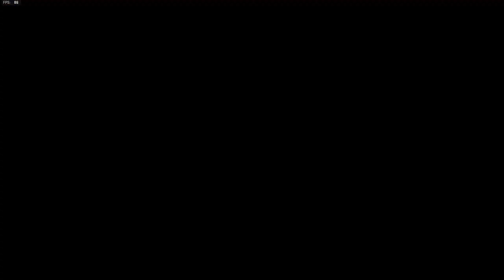Call of Duty | Modern Warfare II | EL SIN NOMBRE | 2K Max Settings